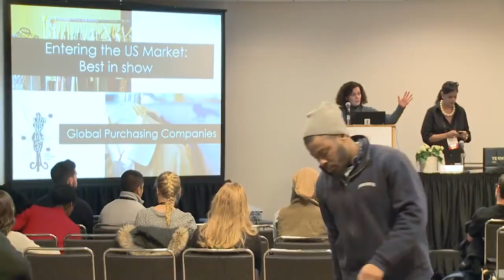Best in Show: Put Your Best Foot Forward by Mercedes Gonzalez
This workshop presents key objectives of selling your line at an international trade show including marketing your line, exhibiting at a show, selling to buyers, and following up on orders. Learn how to create the right sales strategy, attract buyers, merchandise your booth, and market your brand.